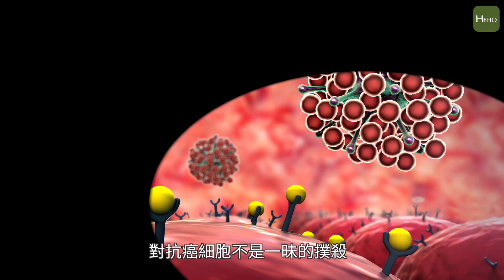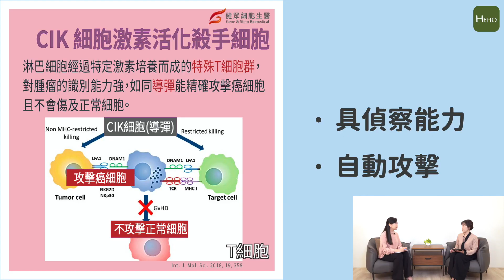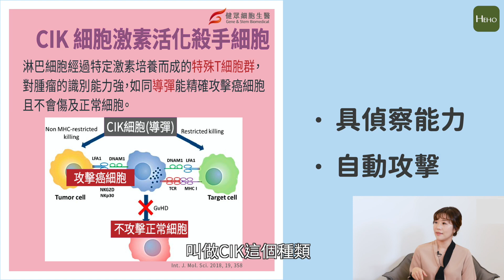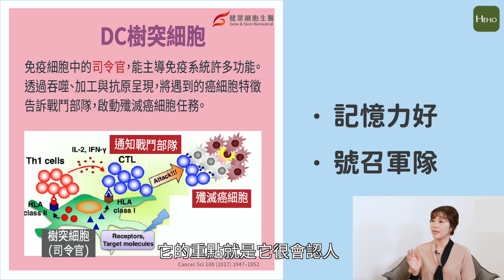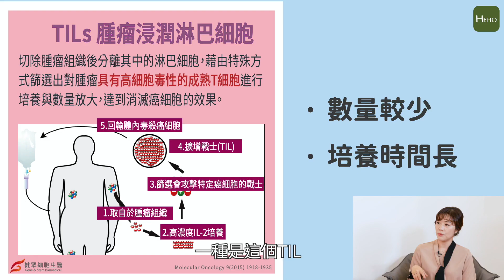【Lucy的細胞異想世界】No.28 - 聽說免疫細胞能戰勝癌症、新興病毒？一次認識台灣開放的6種「免疫細胞」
「免疫細胞治療可以治癒癌症？」
台灣在 2018 年開放 6 種免疫細胞治療後，國內有多家醫院經衛福部核准後，隨即展開以「免疫細胞」為核心的各項治療企劃。

在衛福部所設立的「細胞治療資訊專區」上，全面公開正在進行免疫細胞計畫的所有醫療院所，但資訊多到讓人看得眼花撩亂，完全搞不清楚它們的用途及功能，就讓我們跟著細胞專家張薏雯博士的解說，一起來認識6種人體中重要的「免疫細胞」吧！

本集重點：
1. 01:25 細胞療法又可分成2大類
2. 03:40 特管辦法開放6種免疫細胞治療，它們之間的差異性
3. 14:50 儲存免疫細胞需要注意的事